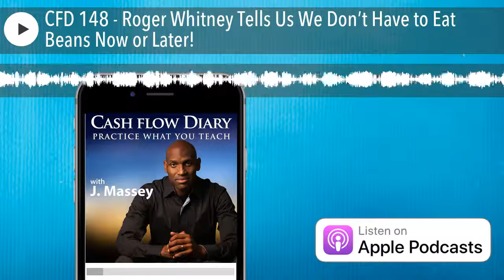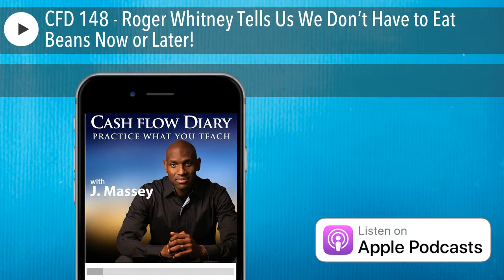CFD 148 - Roger Whitney Tells Us We Don’t Have to Eat Beans Now or Later!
Want to achieve a comfortable retirement? Listen to this Cash Flow Diary podcast episode, because guest Roger Whitney , a true retirement expert, tells us how to live well today without sacrificing your lifestyle down the road! Roger says all he’s ever done is help people with their financial goals. Because his clients want to know how they’re going to live well now and later, he began specializing in helping people in their retirement goals. In short, he helps them plan for an independent lifestyle. He’s even working to complete a book with an interesting title, SCREW RETIREMENT. (It’s not yet available… sorry.) Roger learned an early lesson due to a family tragedy that living only for tomorrow isn’t a great plan. There’s no reason to live on rice and beans just so you can afford to live on rice and beans tomorrow. Think about that statement for a minute. That’s what this episode gets us to do. The question becomes how in the heck do we earn a good living and ENJOY life now while building streams of income that will give us a whole lot of gold in our golden years? Roger has the answer. In fact, he’s known as The Retirement Answer Man ! He is well qualified to answer your questions about retirement, which starts with his asking you a few. When it comes to topics around retirement, this self-professed geek with a great number of letters that follow his name (indicating that he has the skills that support his words) has a lot of guidance for the average guy or gal. He says planning for retirement is not as intimidating as we make it out to be. Roger walks us through the process and takes the scariness out of it by approaching things in a comfortable, conversational style. Actually by having us deal with big topics through lots of little conversations.